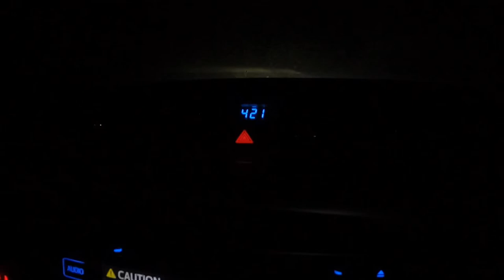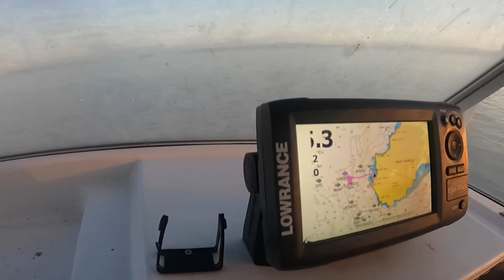We got Sharked Fishing in South Australia! - Beautiful beaches, Fishing, Lifestyle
Jackknife Adventures are ocean enthusiasts who love all things fishing, surfing and diving. We love getting people involved in our adventures and introducing them to our shared admiration of the ocean, while respecting the environment around us. We believe in good vibes created through the ocean that helps build positive mental health and wellbeing for all who take part. So join us, even if you still jackknife a trailer.

This is our second video at Yorke Peninsula. Many more to come!